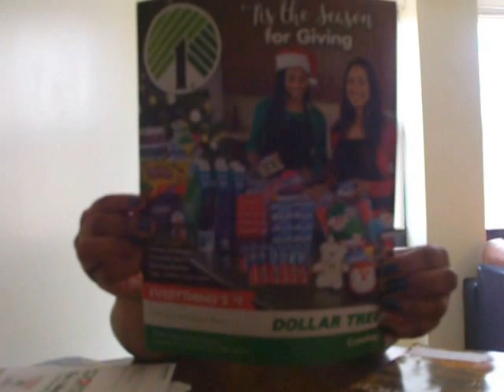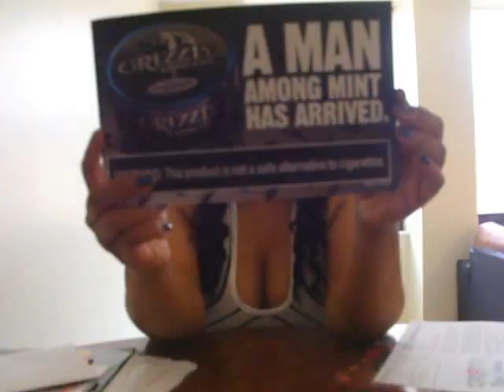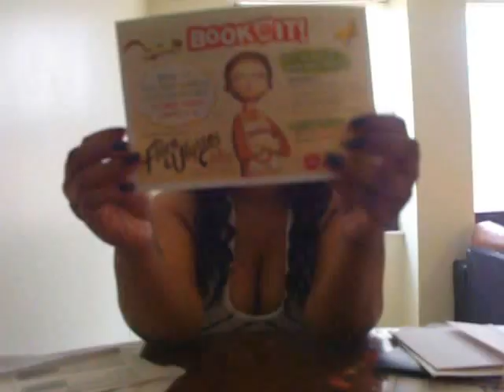Weekly Freebies Sep 26- Sep 30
Hey guys welcome to Freebie Friday  these are the freebies that I have received over the week.